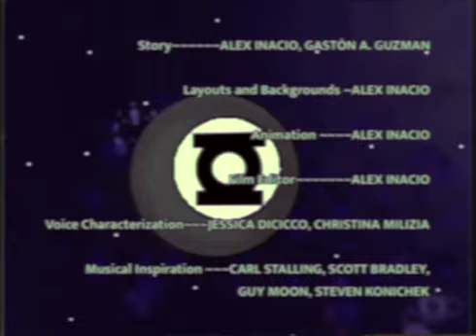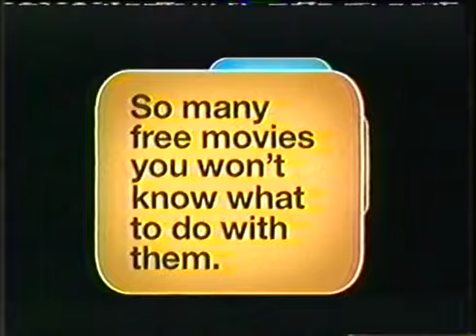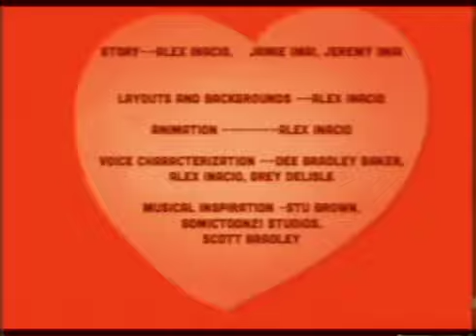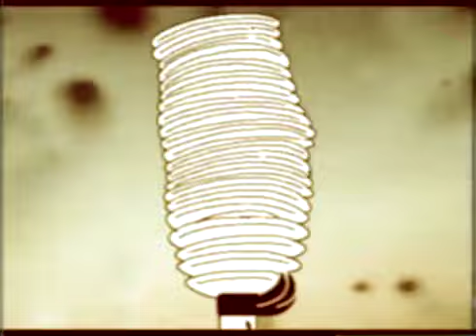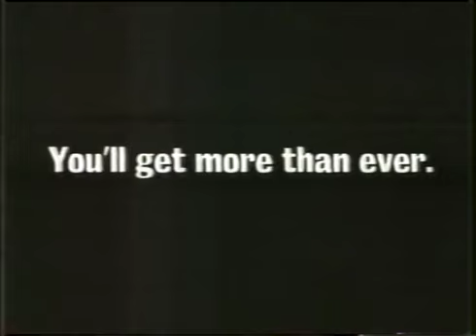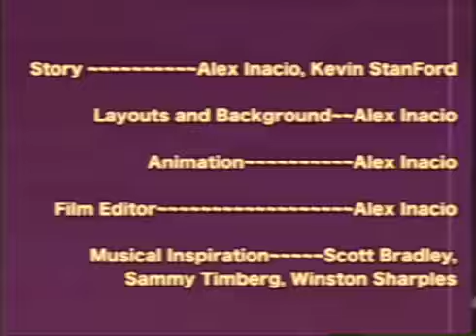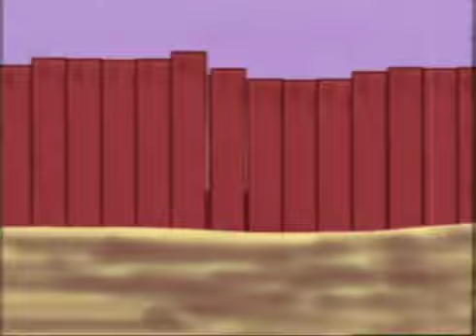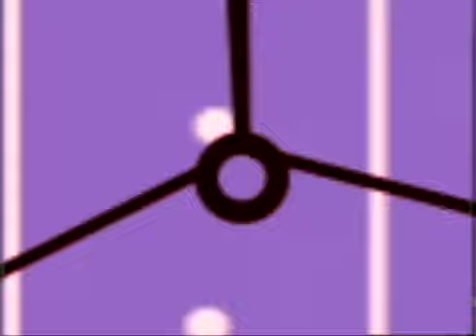Inacio's Looney Tunes Cartoons (INACIO CHANNEL AIRING #05)